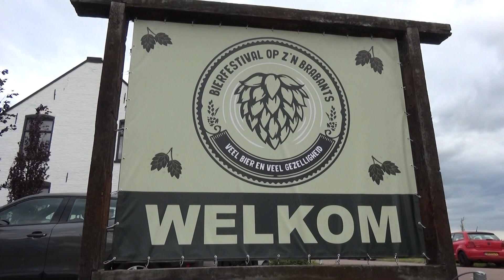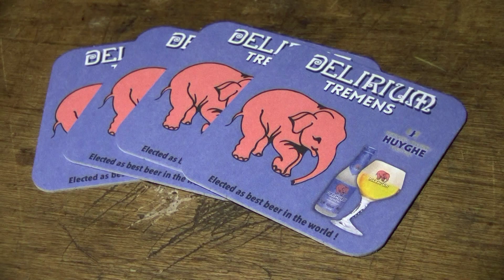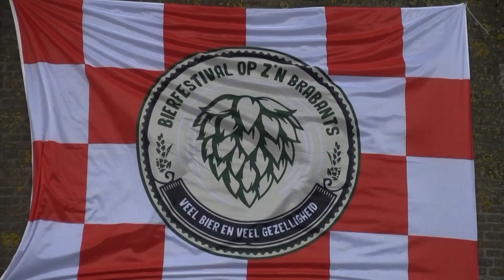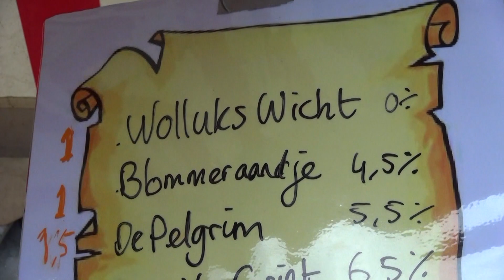Bierfestival 'Op z'n Brabants' 2024 - Langstraat TV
Voor het tweede jaar werd Bierfestival 'Op z'n Brabants' georganiseerd bij Uitgaanscentrum De Eendragt in Kaatsheuvel!

Bierliefhebbers konden ook deze keer weer genieten van verschillende soorten bier door diverse brouwerijen, lekkere hapjes, en live-muziek!

We spraken met Thijs Dingemans, een van de organisatoren!